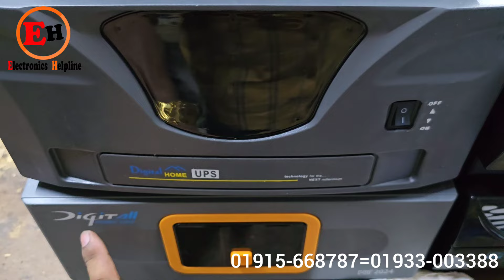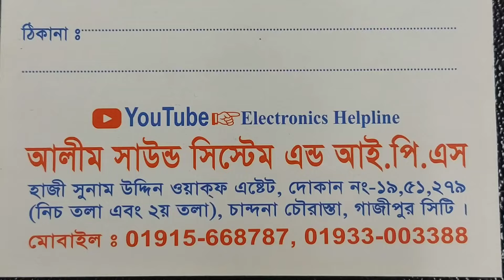সারা বাংলাদেশে কুরিয়ার সার্ভিসের মাধ্যমে ডেলিভারি দিয়ে থাকি | Pure Sine Wave Home Ips/Ups System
we sale 650VA to 10KVA DSP pure sine wave ips
AC in == (100-280)V, IPS mode,
AC in ==180- 280)v, UPS mode .
AC out ==( 220 +/- 5) V , both UPS + IPS mode
Transformer Coil = 100% Copper,
LED Display = yes
DSP = yes
UPS mode = yes
Circuit Board = Glass fiber
Full charge Cutoff = yes (14.4v)
Low voltage Cutoff = yes (9.5v)
Guarantee : 2 Years .
বৈশিষ্ট্যঃ 12 years experience
১. ৫০Hz পিওর সাইন ওয়েব , ফ্যানে কোন শব্দ করবে না , ক্যাপাসিটর নষ্ট হবে না।
২. মাইক্রোকন্টোলার কন্টোল সিস্টেম
৩. UPS সিস্টেম, কম্পিউটার রিস্টার্ট নেবেনা।
৪. অটো চার্জিং কন্টোল, চার্জ ফুল হয়ে গেলে আর চার্জ নেবেনা।
৫. ব্যাটারি মেন্টেনেন্স সিস্টেম, ব্যাটারির ভোল্টেজ লো হয়ে গেলে সিস্টেম বন্ধ হয়ে যাবে।
৬. সর্টসার্কিট ও ওভার লোড প্রোটেকশন।
৭. LCD Display । এখানে মেইন ভোল্টেজ, ব্যাটারির ভোল্টেজ, আউটপুট ভোল্টেজ, চার্জিং অবস্থা , লোডের পরিমাণ ও ওভার লোড দেখা যাবে।
৮. ২ বছরের গ্যারান্টি
ঠিকানা: হাজী সুনাম উদ্দিন ওয়াকফা এস্টেট তৃতীয় তলা।
দোকান নং- ১৯-৫১-২৭৮-২৭৯
মোবাইল :
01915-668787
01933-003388